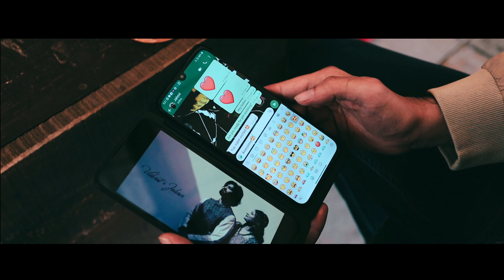PRE-WEDDING 2023 | VISHRUT + JAHNAVI | LA FABULOSO| SHIV SHAKTI DIGITAL STUDIO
Shiv_shakti_studio_official
Book your dates